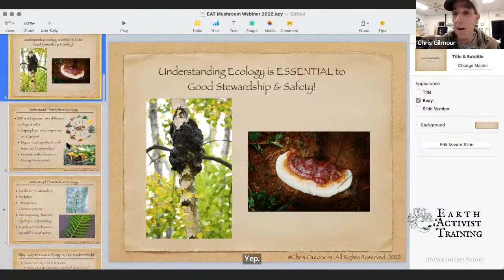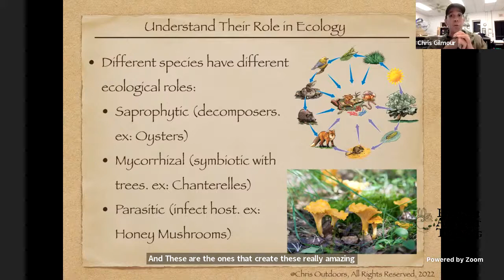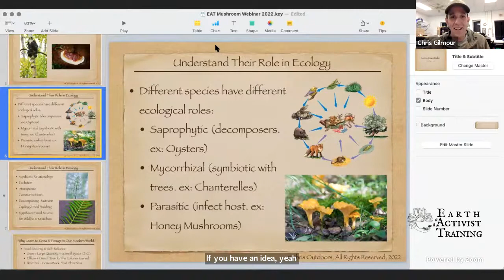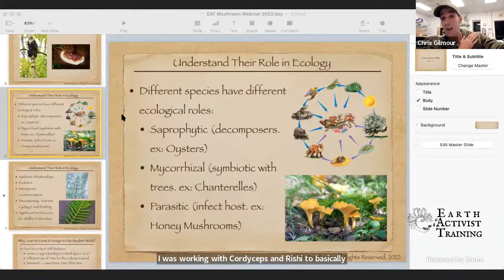Earth Repair, Fungi, and Disaster: Working with Nature in the Face of Climate Change